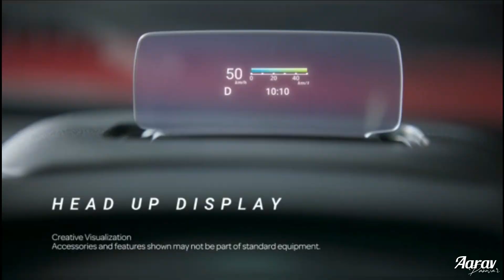Brezza Facelift 2022 Launch | Brezza CNG Variant All Details | Features, Price of Brezza 2022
FINALLY  MARUTI SUZUKI BREZZA 2022 IS HERE
Hello Everyone,
AJJ ME APKO MOST AWAITED compact SUV of the year - Maruti Suzuki Vitara Brezza 2022 New Model Ke Bare Me Details Share Krunga.
So Answers of all these question you will get in this video.
1. Is Brezza 2022 have Sunroof?
2. Is Brezza 2022 have CNG ?
3. New Design of Exterior
4. What New Features 2022 Brezza Have?

To chaliye bina koi bhi time waste kiye shuru karte hain aaj ka video or dekhte hain ki kesi hai the New Maruti Suzuki Brezza 2022 Facelift.